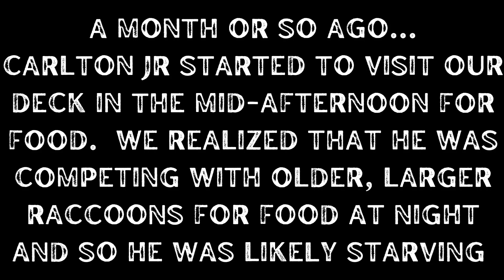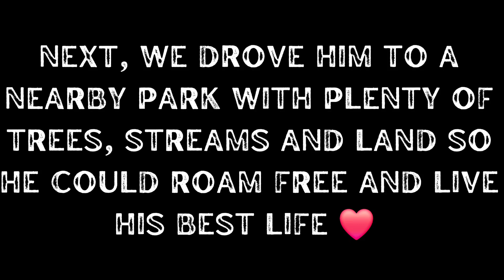An update on Carlton Jr., our hungry little raccoon neighbor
Birds of West Cobb presents...

Thanks for tuning in folks!

This is a special episode dedicated to the safe relocation of our fur-friend, the tiny and energetic neighborhood raccoon.

We noticed that Carlton Jr was showing up each day earlier and earlier.  He would clear out a plate of mealworms in no time at all, and then climb up into a tree and take an hour long nap.  We'd come out and refill the feeder plates, and then he would clear them out as well, before taking another nap.

Since he is clearly a healthy raccoon, and had no signs of Rabies or other ailments, we felt that he was just competing for food with other raccoons in the area.  Additionally, over-population of raccoons means they are more likely to cross the roadways and get hit by a car, while out foraging for food.  We didn't want to see that after getting to know him a little, so we trapped him in a newly purchased humane trap and took him to a park nearby.

The trap comes with a metal pry rod so that you can open the trap while not getting too close to claws or fangs when trying to release the captive animals.  I struggled for a few moments to get the trap open but afterward, Carlton saw the opening in the door and shot right through it before it was even open all of the way!
You could practically hear him yelling FREEEEDOMMM! as he ran into the forest.

You can order a humane trap like this if you follow this

Birds of West Cobb
(Lisa & Dan)